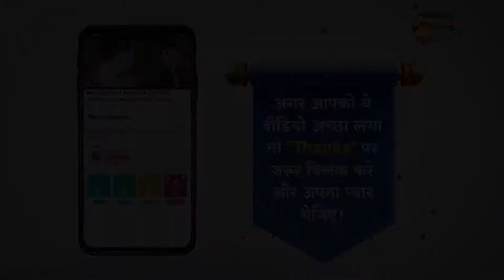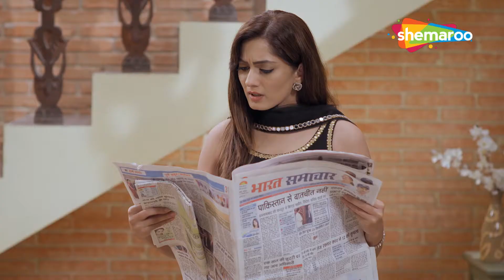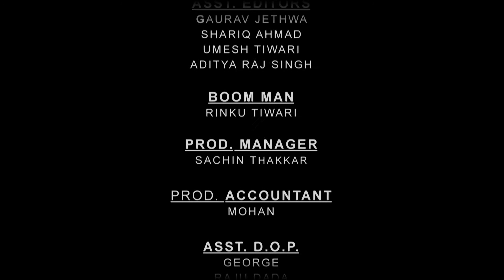Sajan Re Phir Jhoot Mat Bolo - Episode 252 | सजन रे फिर झूठ मत बोलो | Comedy. Family. Drama Serial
धीरुभाई एक सफल व्यापारी रहता है, जिसे झूठ और झूठ बोलने वालों से सख्त नफरत है। धीरुभाई के परिवार में उसके अलावा उसकी बहन की बेटी आरती ही रहती है। धीरु चाहता है कि आरती की शादी किसी ऐसे परिवार में हो जो मिलकर साथ रहता है, जिससे आरती को एक भरा पूरा परिवार मिल सके और बचपन से जो उसे अकेले रहना पड़ा था, वो कमी भी पूरा हो सके।
अपूर्व नौकरी पाने के लिए धीरुभाई से संयुक्त परिवार का झूठ बोल देता है। नौकरी मिलने के बाद भी अपूर्व अपने परिवार की तारीफ ही करते रहता है। उसे आरती से प्यार हो जाता है, लेकिन इस बात को वो बता नहीं पाता है। आरती की शादी किसी और से तय हो जाती है और उसके बाद उस परिवार का सच धीरु को पता चलता है। जैसे ही उसे पता चलता है कि वो परिवार एक दूसरे से मिलकर नहीं रहता है, वैसे ही वो शादी तोड़ देता है। धीरु कई बार अपूर्व के मुँह से उसके परिवार कि तारीफ सुनते रहता है, इस कारण वो सोचता है कि उसकी शादी अपूर्व से ही करना ठीक रहेगा।
अपूर्व से धीरु इस बारे में बात करता है और अपूर्व जो पहले से ही आरती से प्यार करते रहता है, वो इस शादी से मना नहीं कर पाता है। लेकिन धीरु शादी तय करने के लिए अपूर्व के परिवार से मिलने उसके घर जाने की योजना बनाता है। अपूर्व अपने दोस्त राजू को इस बारे में फोन कर मदद मांगता है तो राजू इधर उधर से एक नकली परिवार बना लेता है। जब धीरु और आरती वहाँ अपूर्व के साथ आते हैं तो उन्हें एक भरा पूरा परिवार मिलता है। इसके बाद अपूर्व की शादी तय हो जाती है और अपूर्व उसके नकली परिवार वालों को बोल देता है कि एक बार शादी हो जाये तो वो धीरु और आरती के साथ मोरिसस में चले जाएगा।
अपूर्व और आरती की शादी हो जाती है और जब अपूर्व जाने की सोचता है तो धीरु उसे अपनी योजना के बारे में बताता है कि वे सभी अब यहीं संयुक्त परिवार में ही रहेंगे। इसके बाद हर दिन किसी न किसी तरह की मुसीबत आते ही रहती है और अपूर्व भी झूठ बोल बोल कर उन समस्याओं का समाधान निकालते रहता है।

Click to watch all the episodes of Sajan Re Phir Jhoot Mat Bolo Playlist link given Below